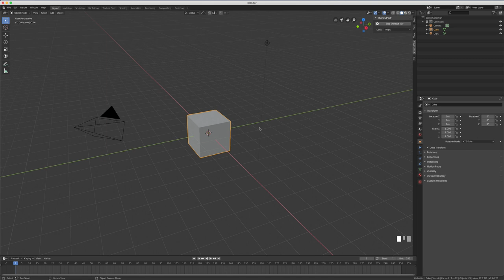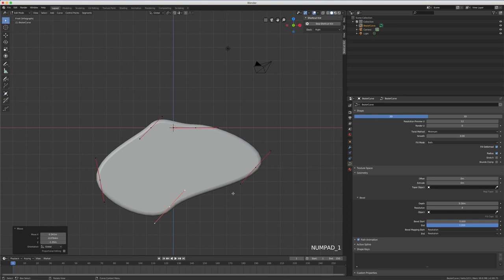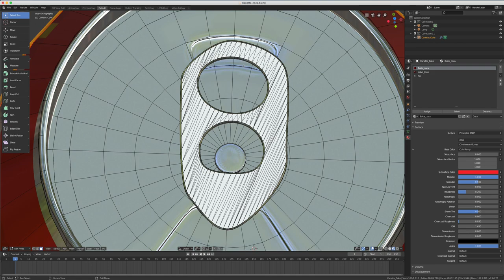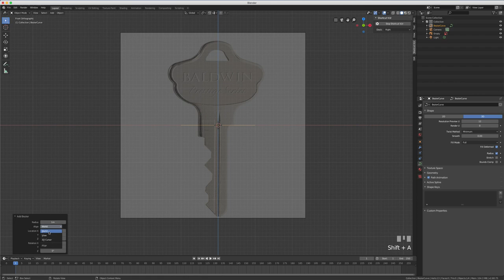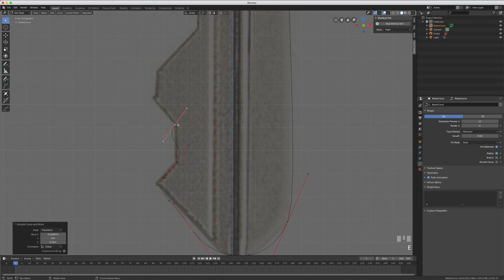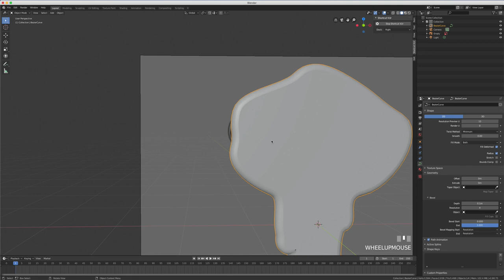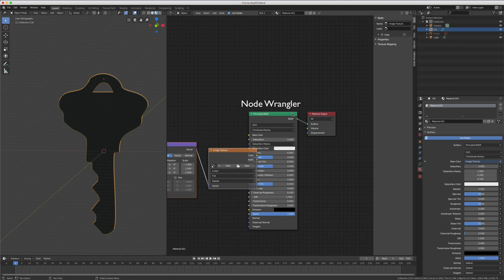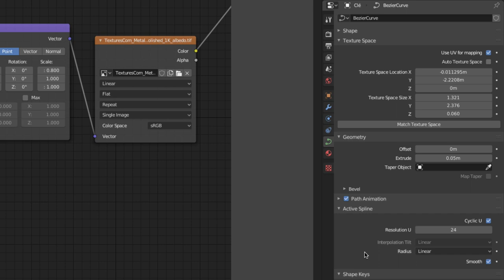Blender 2.8 - 49 - Circle Bezier / Cercle Bézier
Sur cette vidéo, nous allons voir cette fois-ci le circle Bézier afin de voir toutes les autres options que l'on peut utiliser, comme d’habitude on s'amusera à créer un objet qui sera une clef comme je vous montre au niveau de l' introduction ou de la vignette Youtube.

Bonne vidéo et bon apprentissage, Formateur: Jean-Michel ROSEE